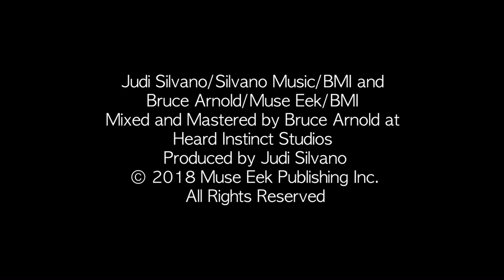Sonic Twist® - Bruce's Boogie (ft. Judi Silvano, Bruce Arnold)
“Bruce’s Boogie” is Sonic Twist® at its funkiest and most playful. Named after one of music’s dancingest grooves, (and guitarist Bruce Arnold, of course) the music struts and bounces on a clavinet-like sound, with singer Judi Silvano dropping in to add some vocal "spicy noodles!" Inspired by the music, dancer Hilary Brown wore a very stylized striped shirt – a nod to the legendary Lockers, perhaps? Needless to say, the shirt supplied all kinds of inspirations, from gestures to video motifs, and also added an element of whimsey that was perfect for the music. In putting the video together, videographer Michal Shapiro noted the way that the stripes expanded and contracted with Hilary Brown’s undulating torso, creating an almost-moiré effect.  Taking her cue from that, Michal Shapiro created a slowly moving horizontal stripe for a background, that echoed and interacted with Hilary Brown’s movements. Add some super-saturated colors with layered dancing and the effect of “Bruce’s Boogie” is part Op Art, part Psychedelia, and all Funk.